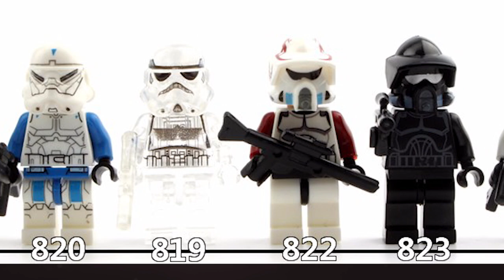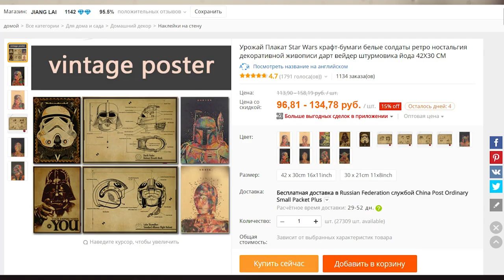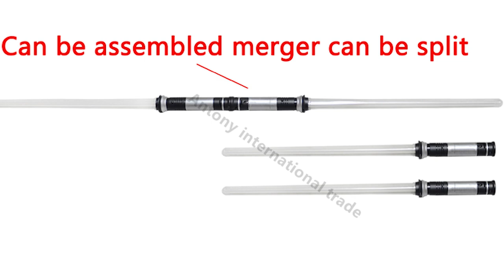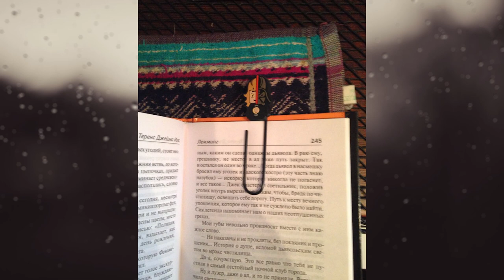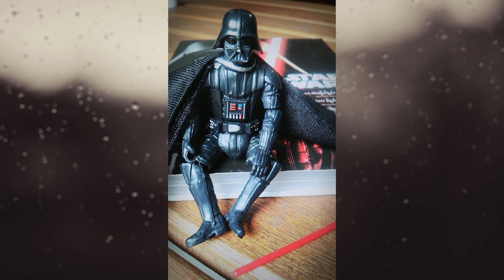12 ВЕЩЕЙ STAR WARS С АЛИЭКСПРЕСС | 12 ВЕЩЕЙ ИЗ ЗВЕЗДНЫХ ВОЙН С ALIEXPRESS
12 ВЕЩЕЙ STAR WARS С АЛИЭКСПРЕСС | 12 ВЕЩЕЙ ИЗ ЗВЕЗДНЫХ ВОЙН С ALIEXPRESS
Вещи, фигурки и герои Star Wars и даже Лего Star Wars - все можно найти и купить.
↓РАЗВЕРНИ ОПИСАНИЕ↓

Вступайте и участвуйте в конкурсах!

2. Брелок lego Star Wars

*ЕСЛИ КАКАЯ-ТО ССЫЛКА НЕ РАБОТАЕТ, ПИШИТЕ В КОММЕНТАРИИ И Я ЕЕ ИСПРАВЛЮ!*